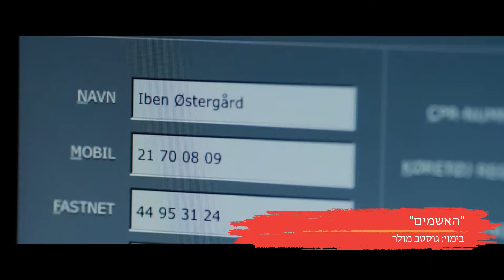פינת אירועי תרבות 1.2.19